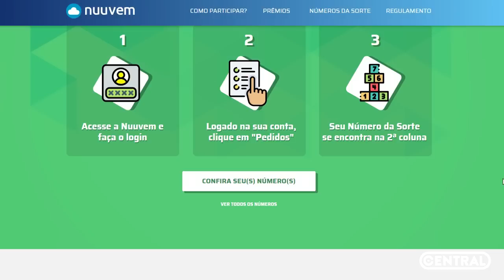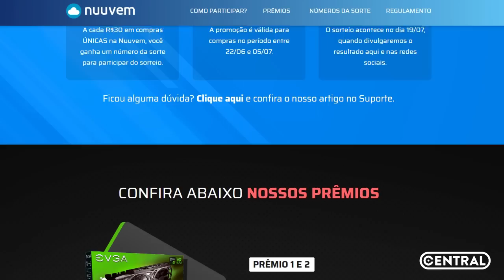OVERWATCH - VAZOU SKIN DA SOMBRA DOS JOGOS DE VERÃO 2018 NO SERVIDOR DE TESTES! - Central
Confira o que parece ser o PRIMEIRO VAZAMENTO do evento JOGOS DE VERÃO 2018!